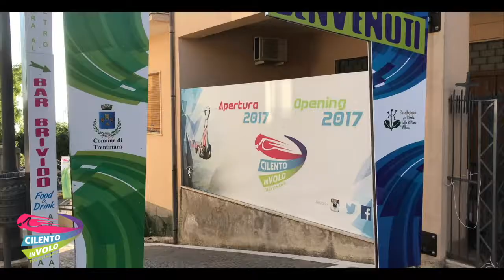1 chiara e arcadio 14 09 2019 Zipline Cilento in volo Trentinara SA